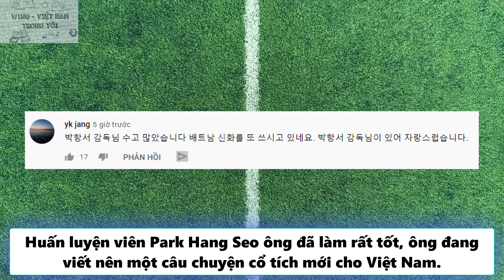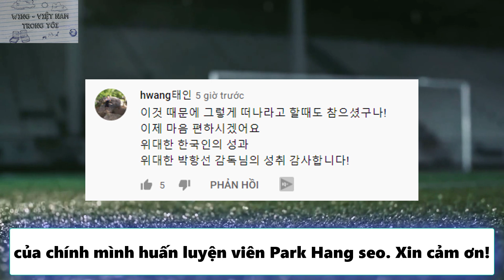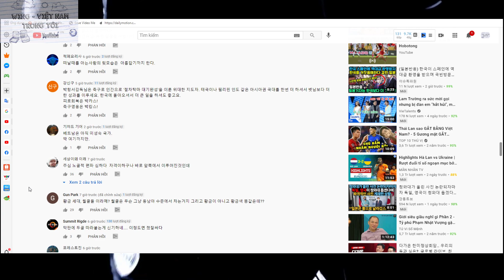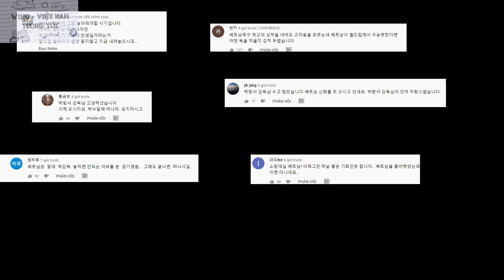Dân mạng Hàn Quốc comment gì - Sau trận thua của đội tuyển VIỆT NAM trước UAE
Chú ý: Kênh tớ không sở hữu tất cả tư liệu được sử dụng trong video này.

We do NOT own all the materials as well as footages used in this video.